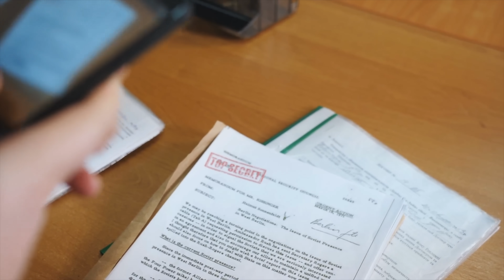ரஷ்யாவை மிஞ்சிய இந்திய தொழில்நுட்பம் | Brahmos killer I Leaked Documents | Explained